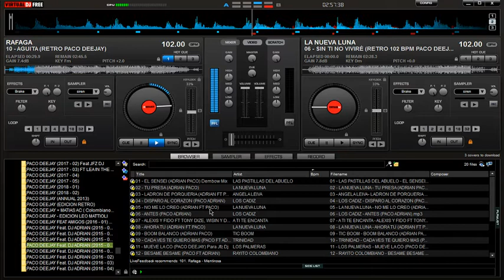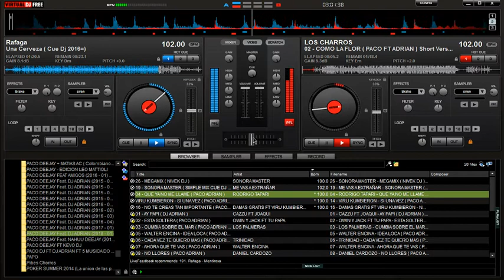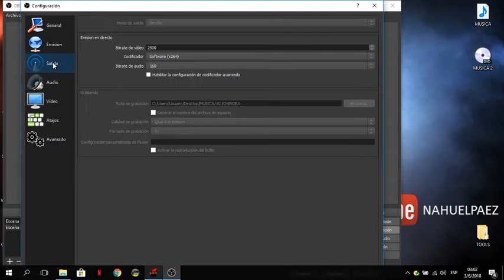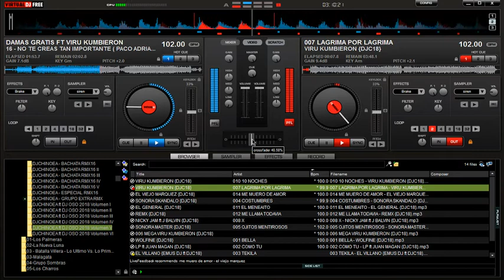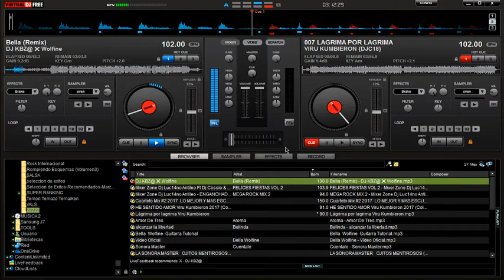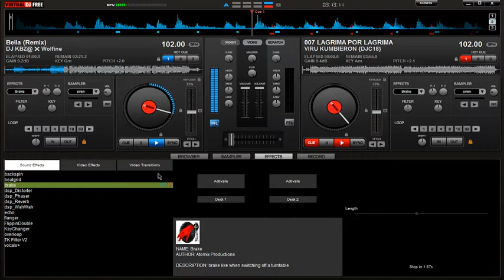DJCHINOEA MIX // (Muy pronto algo grande)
Nos ponemos en practica con algo que mas adelante, te vas a sorprender. MUY PRONTO